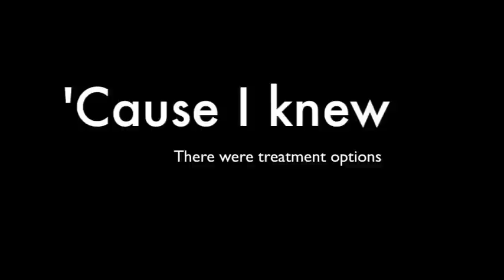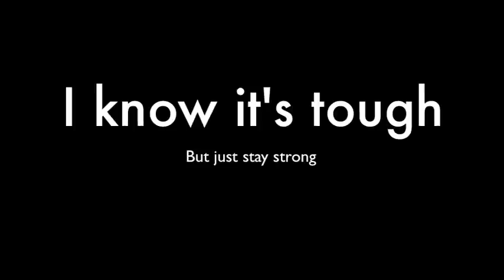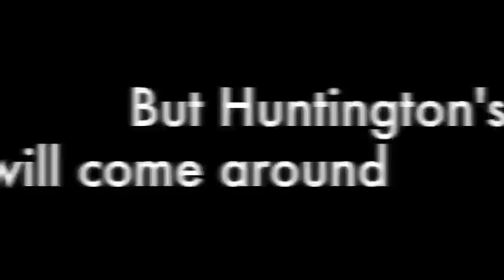Huntington's Disease Song